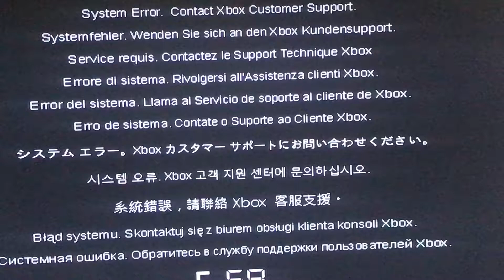Xbox 360 error E68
1/4 red ring